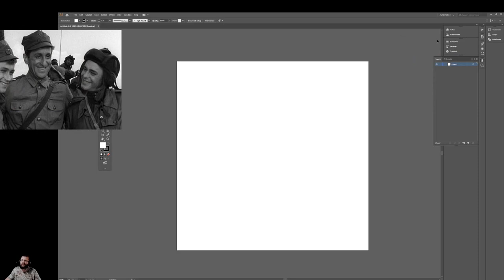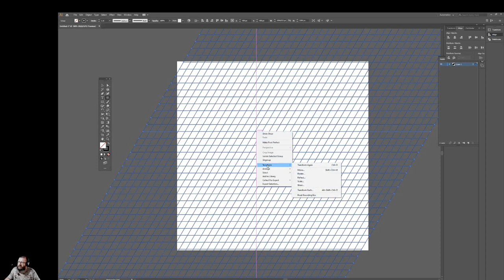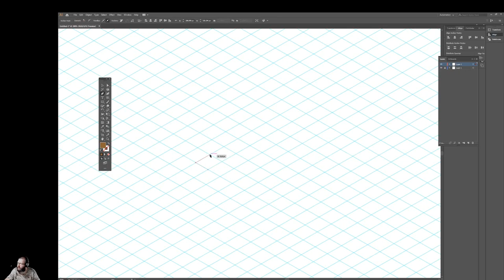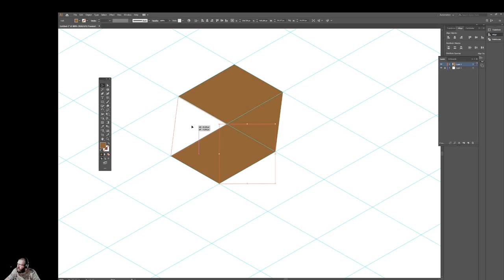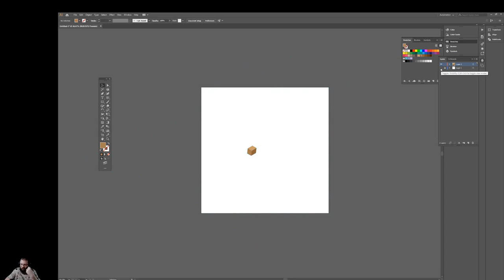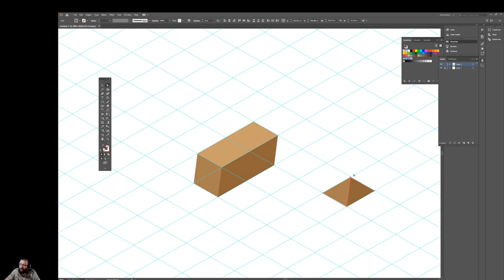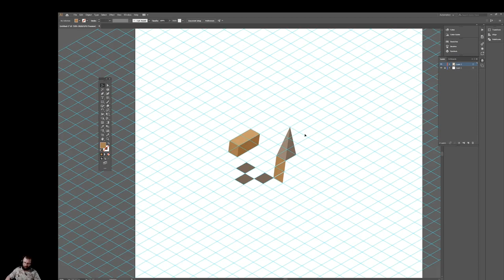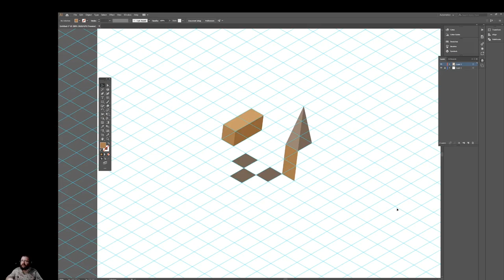Illustrator siatka izometryczna